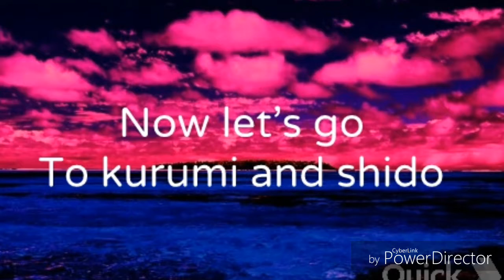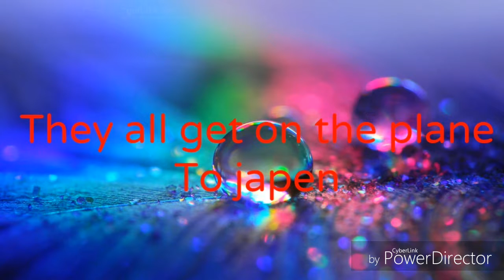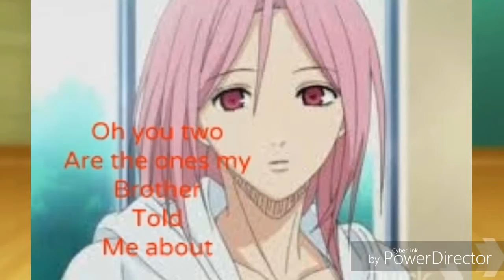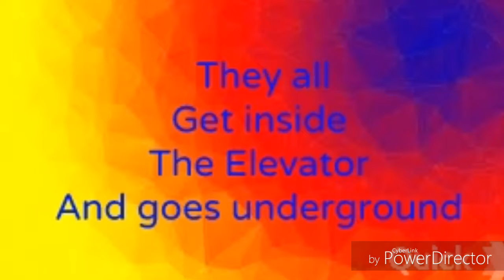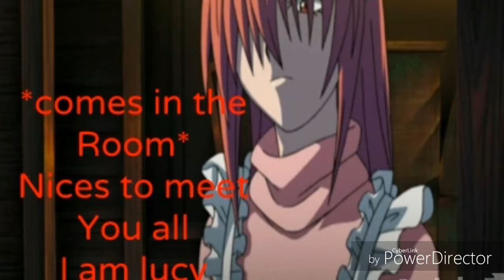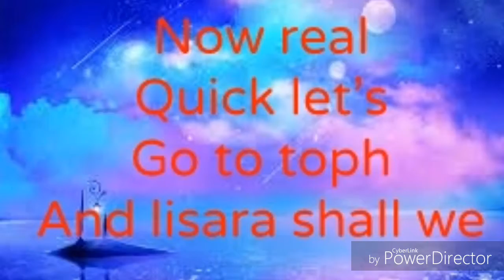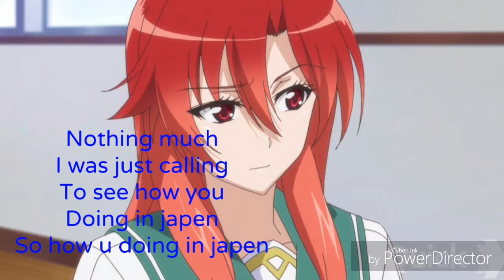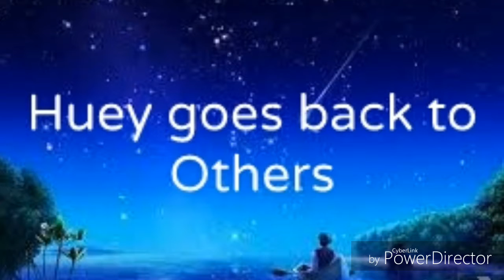Fate Of Generations Revolutionary Ep 5 S1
enjoyed Ep 5 S1